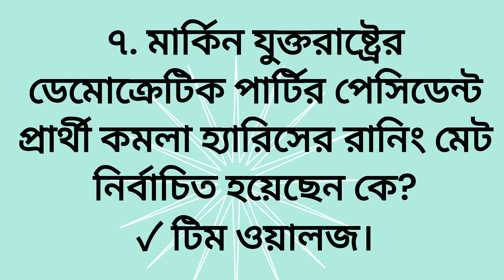সাম্প্রতিক সাধারণ জ্ঞান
"Welcome to Official Youtube Channel of BD GOVT. JOBS. BD GOVT. JOBS is 24/7 News .BD GOVT. JOBS is offers diverse mix of programs such as jobs circular.exam notice, exam question solution.  Official Website is